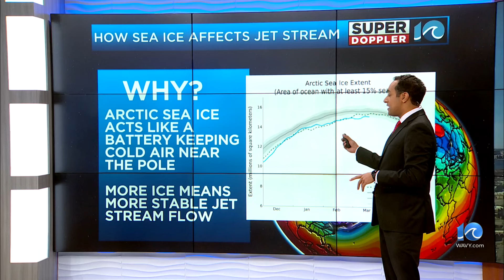How Arctic sea ice affects weather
Super Doppler 10 chief meteorologist Jeff Edmondson takes a look at how Arctic sea ice affects our weather.